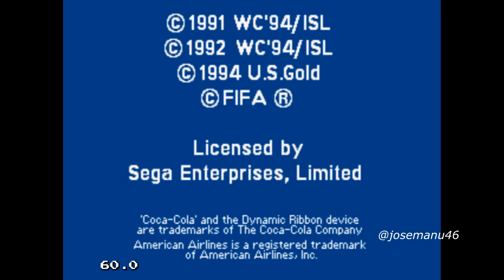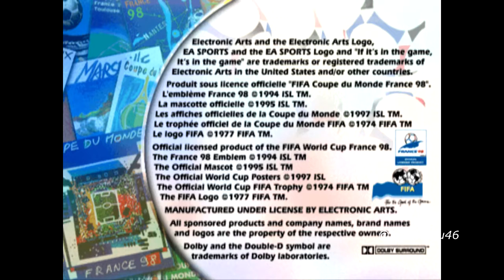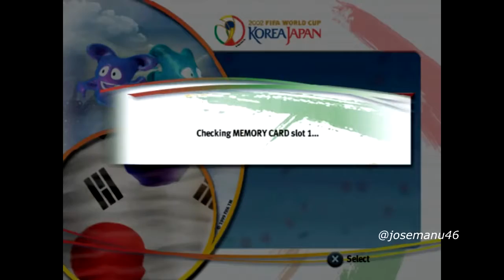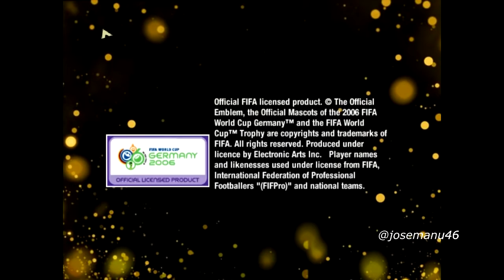FIFA WORLD CUP video game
FIFA WORLD CUP video game football gold match